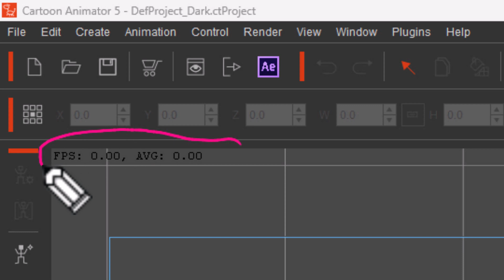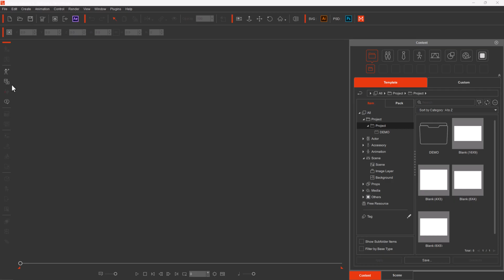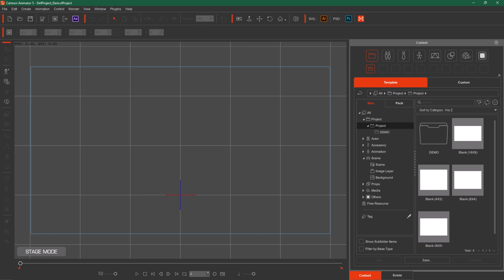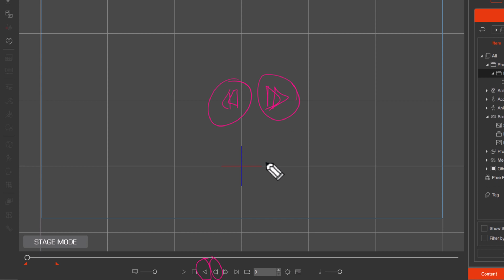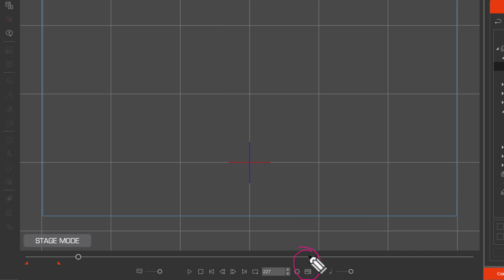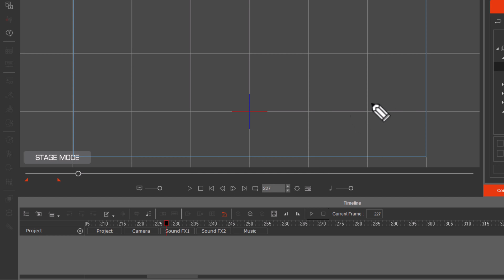Playbar &Timeline in Cartoon Animator | Complete 2D Cartoon Animation Course in Urdu / Hindi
Exploring Cartoon Animator 5's Playbar and Timeline

Complete 2D Cartoon Animation Course / Training / Tutorials / Lectures / Learning Videos in Urdu (اردو) / Hindi (हिंदी) From Zero to Hero

Welcome to this video where we'll dive into Cartoon Animator 5's Playbar and Timeline features. We'll show you how these tools can help you create better animations, whether you're just starting out or already have some experience.

Let's start with the Playbar. It's like a control center for your animations. You can use it to play your animation, adjust its speed, and make small changes one frame at a time.

Next, we'll explore the Timeline. Think of it as the heart of your animation project. It helps you organize everything.